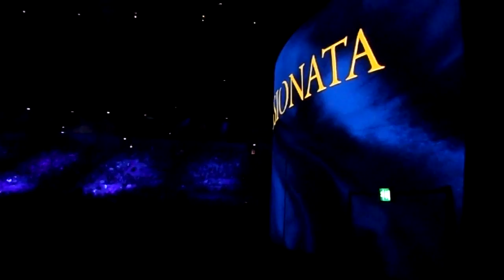Apassionata Intro The O2 2012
Apassionata at the O2 Arena London 21st January 2012